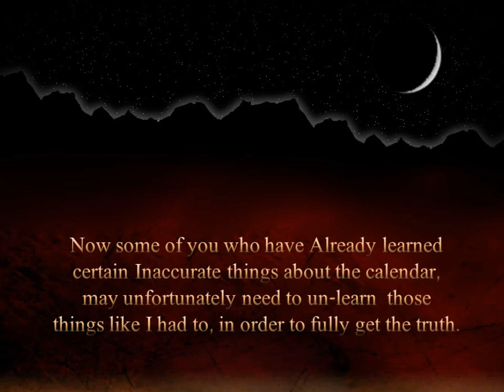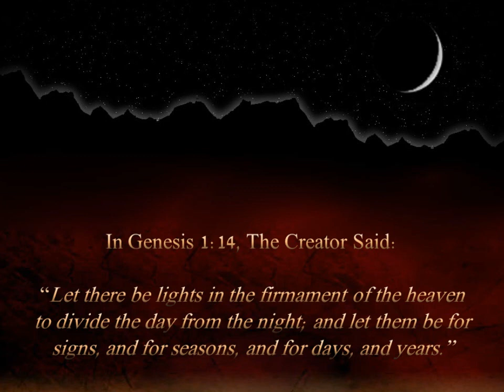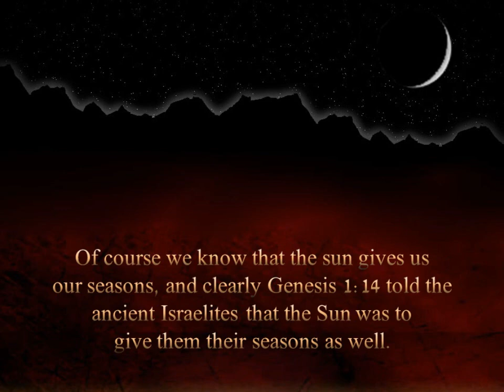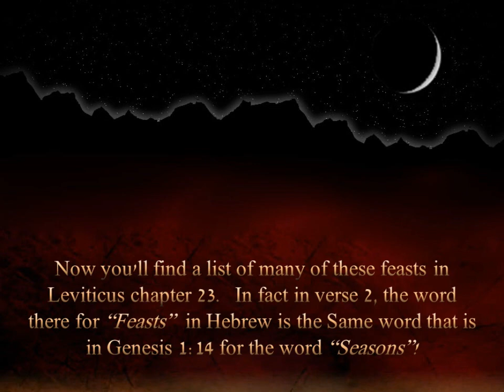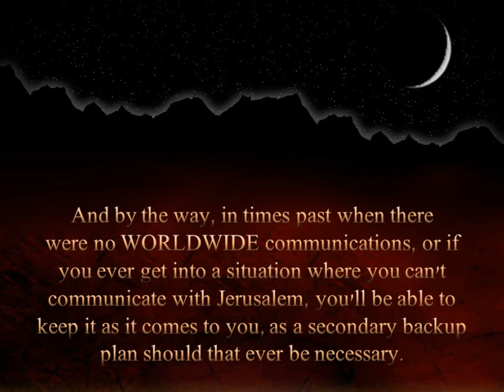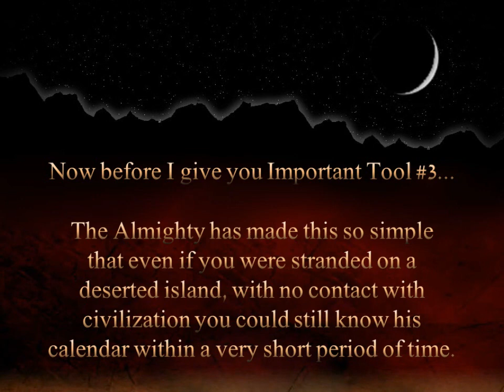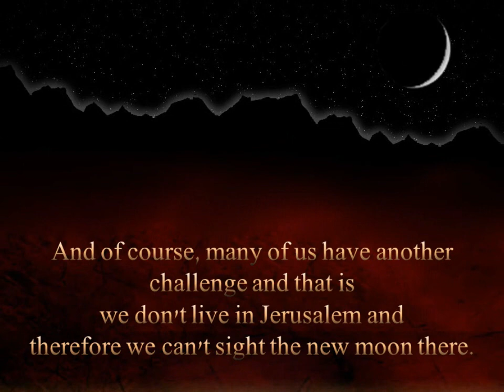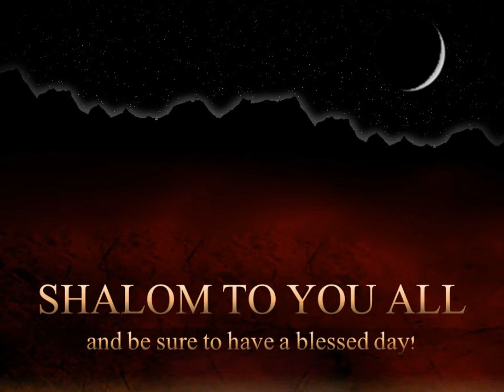The Creator's Calendar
Brother Mark Harris explains the Creator's Calendar

The Law shall go fourth from Zion, and the word of YHWH from Jerusalem~Isaiah 2: 3